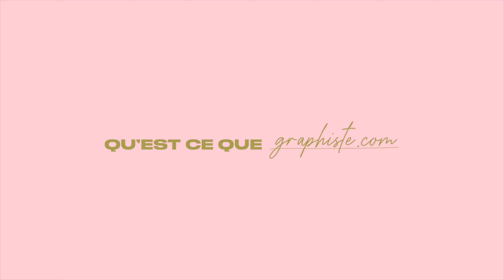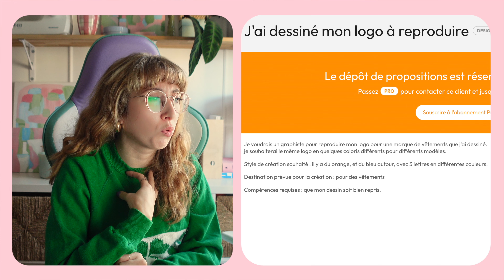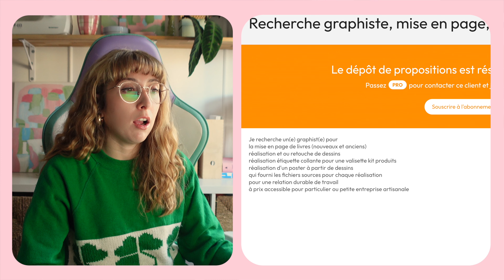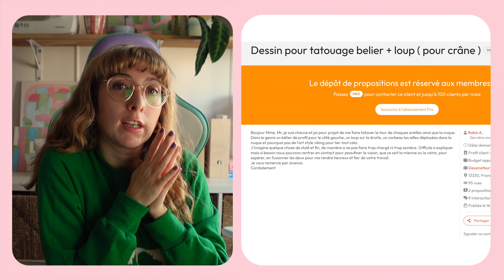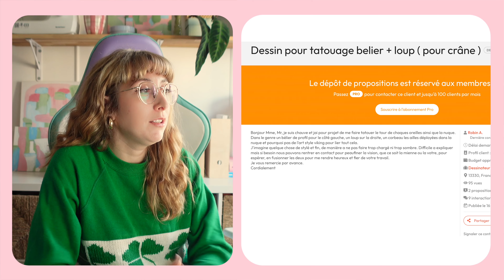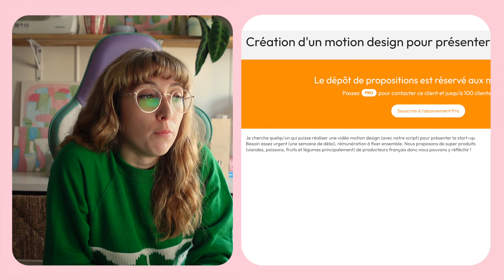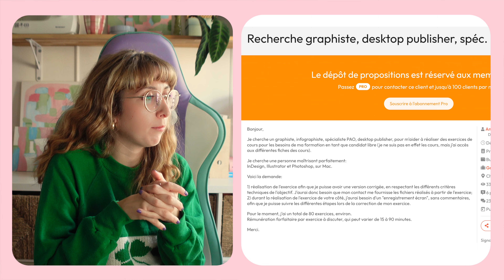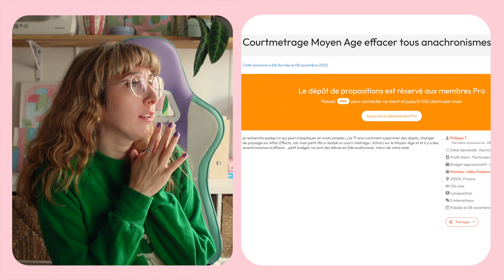Je réagis aux annonces de Graphiste.com et c'est scandaleux. REACT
➡️ Tu souhaites te lancer en freelance ? Délègue ta création d’entreprise à Legal Place pour 59€ et profite d’une réduction de -15% avec le code ESTELLENODATA.
(publicité)

Hello Youtube 💗🌞🌈 Aujourd'hui je réagis aux annonces de graphiste.com et je suis outrée. Ne m'en voulez pas mais je suis à bout 😂

💗 R E T R O U V O N S - N O U S - S U R - I N S T A G R AM 💗

📸 Sony ZV1
🖥️ Photoshop & Final Cut Pro